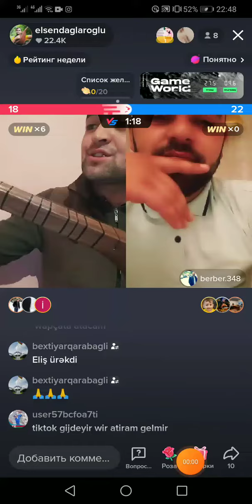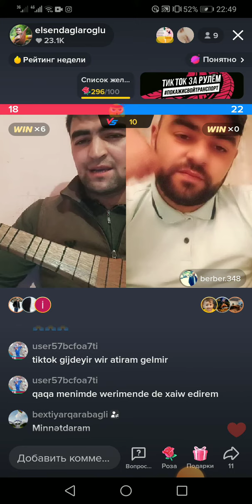Danış şeirim canlı ifayla Söz Bəxtiyar Qarabağlı Səs Aşıq Eliş Dağlar Oğlu